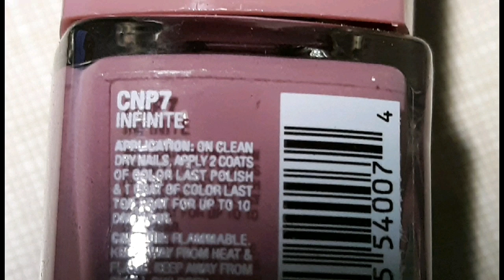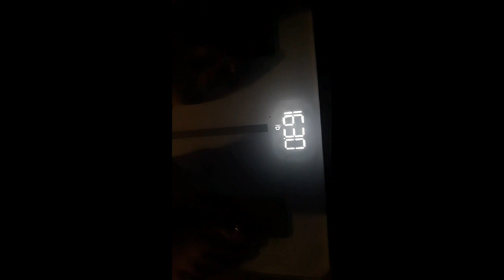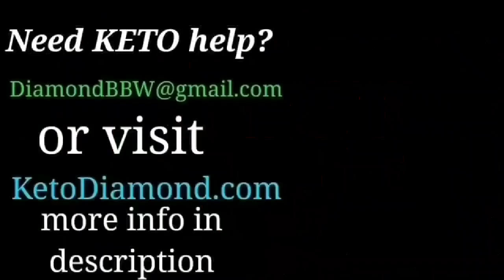KETO Giveaway! Low Carb weight loss results, OUCH! Weigh In, Day 1,100!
New Channel! Check me out on Diamond Explores to visit Neat, Weird, Creepy, and interesting places!

Do you want to try keto, need keto help? Need help figuring out your keto macros? I help everyone for Free!
for totally free info written by me!
2. or Facebook add me as a friend and ask me everything you need to know about keto!

3. Shipping/Mailing Address
Keto Diamond

7. KETO T-SHIRTS, Tanks, Sweat Shirts, Hoodies & more! ★ ★

Special Keto Friendly Food and Snack Links
8.  KINDER's 2 pack Roasted Garlic Sugar Free BBQ Sauce
9.  KINDER's 2 pack Red Jalapeno Sugar Free BBQ sauce
10. Performance Nut Butters
   10 b. Cacao Performance Nut Butter on Amazon
   10 c. Original Performance Nut Butter on Amazon
12. HighKey Snacks Keto Mini Cookies – Chocolate Chip 3pk
   12 B. HighKey Cacao Cereal
14. Low Karb - Keto Blueberry Nut Granola Healthy Breakfast Cereal
15. Kitchen Cinnamon Pecan Granola Cereal
17.  Keto Strawberry Jam
18. Quevoes Keto Chips! (made with eggs whites)
On Amazon
18b. Sour Cream Quevos
18c. Ranch Quevos

Protein Powders and Collagen Mix
19.  Orgain Keto Protein and Collagen peptides Powders

Other Products I love, use, and show!

21. Scentbird Perfume. Get your second months perfume free with my link!
22. Ibotta team for cash back on groceries!
23.MagEnhance (great magnesium supplement Max Absorption)
24. D3/K2 (mk7) (In MCT oil for Max Absorption) I take 7 DROPS per day

25. Save 15% on the KETO MOJO KIT (strips and meter)